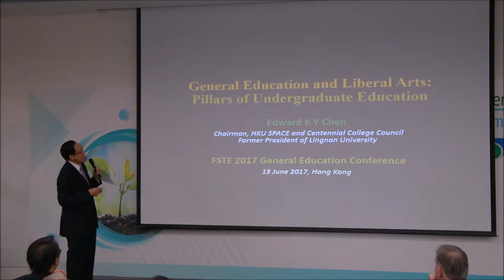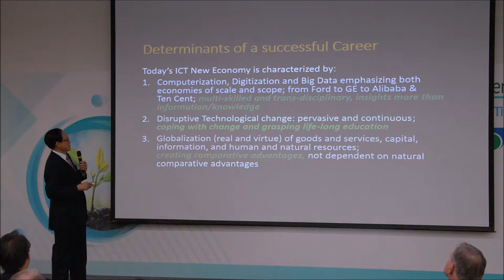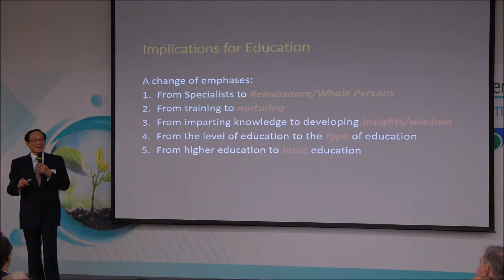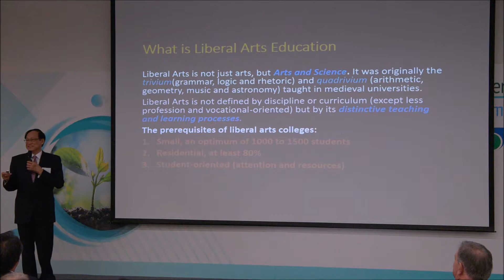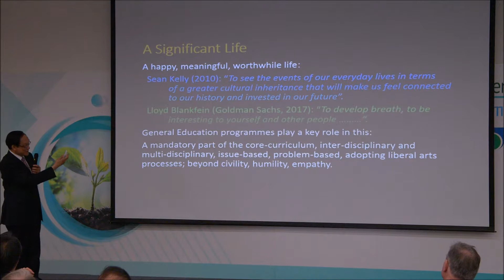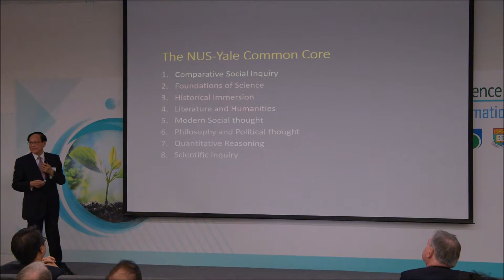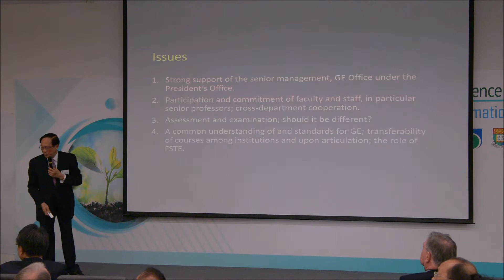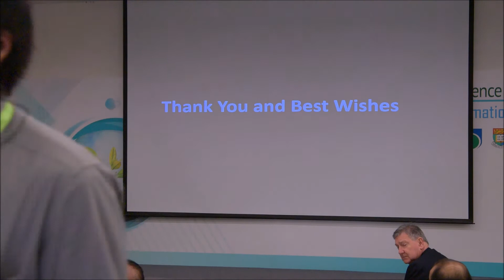Genenral Education Conference 2017 - Keynote Presentation by Professor Edward Chen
Genenral Education Conference 2017 -  Evolution and Transformation

Keynote Presentation
Liberal Arts and General Education: the Pillars of Undergraduate Programmes

by Professor Edward Chen